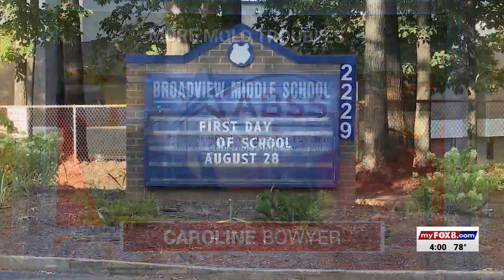Toxic airborne mold found at 5 Alamance-Burlington schools amid ongoing mold war